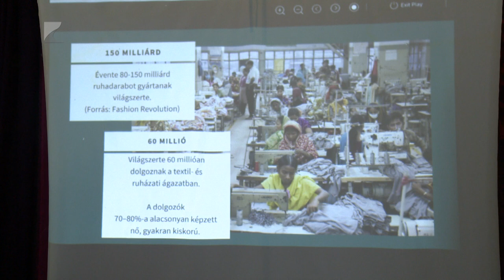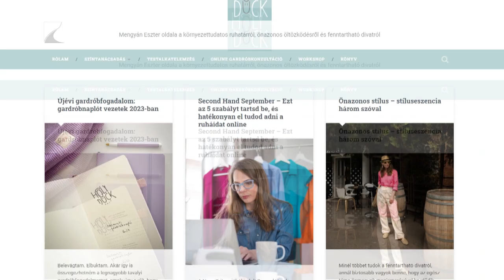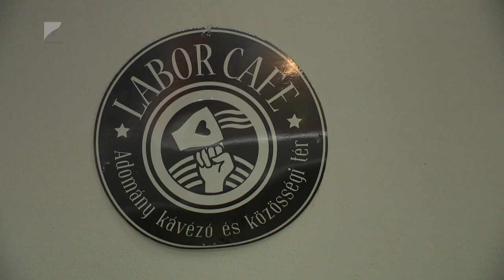Fenntartható ruhatár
Tehetnek-e a vásárlók a divatipar okozta károk enyhítéséért? Hogyan lehet fenntartható egy ruhatár? - ezekre a kérdésekre is választ kaptak az érdeklődők a Regeneráció Műhely rendezvényén Nyíregyházán. A témában Mengyán Eszter fenntarthatódivat-aktivista tartott előadást.